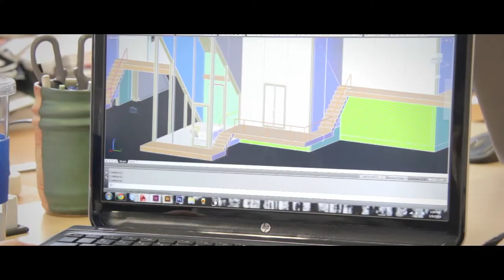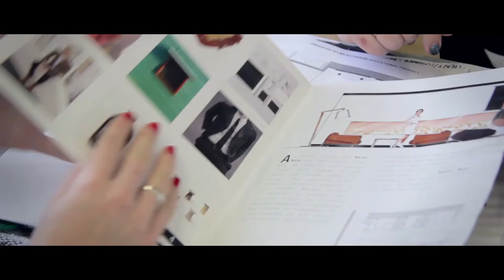Department of Art + Design Promo - Utah State University